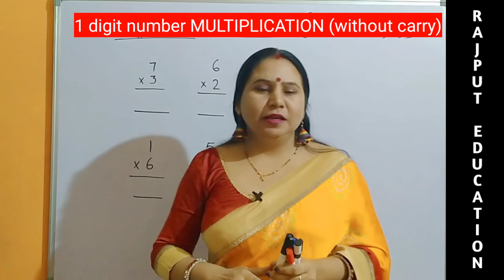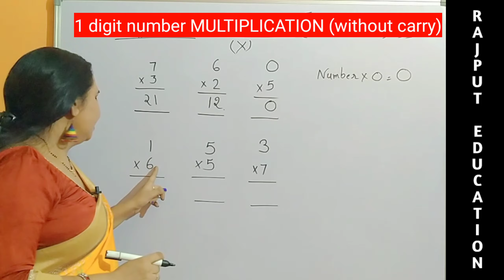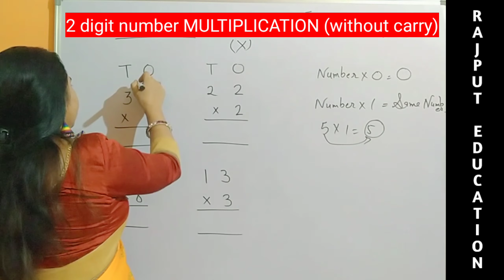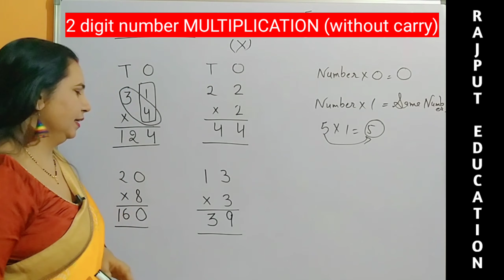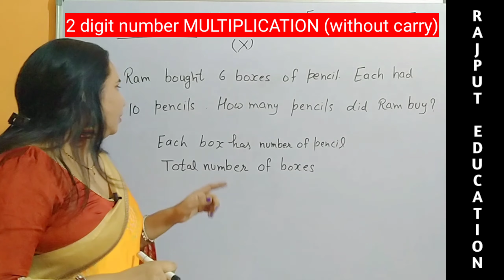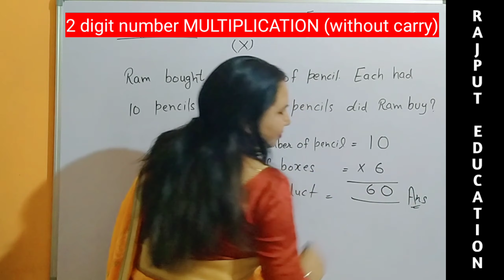Multiplication of 1 and 2 digit || By Poonam Ma’am || RAJPUT EDUCATION